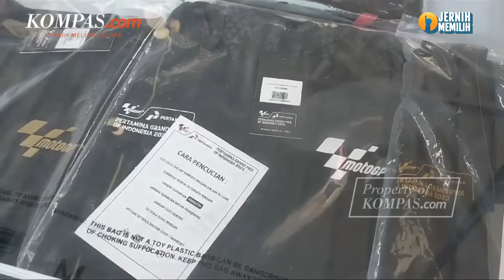Turis Australia Berburu Merchandise MotoGP Mandalika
Sejumlah penonton MotoGP mulai berdatangan di Sirkuit Mandalika untuk menyaksikan sesi latihan bebas Pertamina Grand Prix Of Mandalika 2023, pada Jumat (13/10/2023).

Beberapa merchandise MotoGP seperti kaos, topi, jaket, gantungan kunci, menjadi incaran para penonton MotoGP.

Selain itu, para pebalap MotoGP mulai menjajal lintasan pukul 09.45 WIB dalam sesi latihan bebas pertama atau Free Practice 1.

Sebagai informasi, ajang MotoGP Indonesia 2023 ini diselenggarakan pada 13-15 Oktober 2023.

Rencananya, Presiden Jokowi akan hadir langsung pada acara puncak pada 15 Oktober 2023 mendatang.

Video Jurnalis: Kontributor Mataram, Karnia Septia
Penulis Naskah: Adinda Septia Berliana
Narator: Adinda Septia Berliana
Video Editor: Dimas Septian Adiyathama
Produser: Adisty Safitri